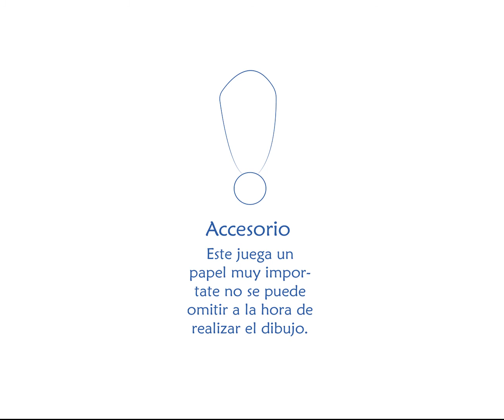Model sheets (Anny)